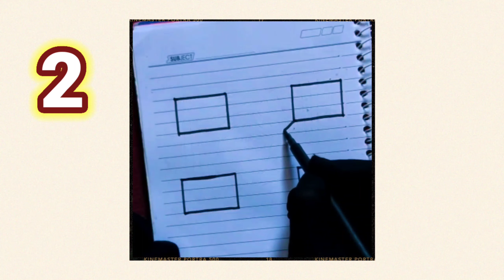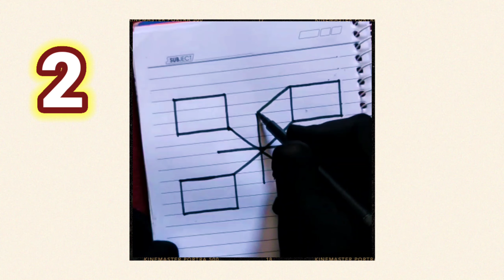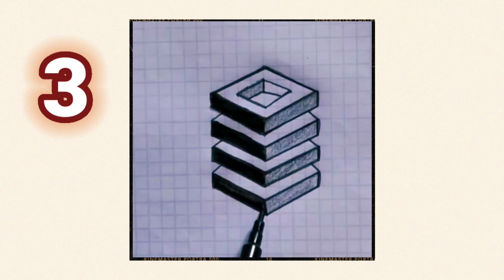رسم ثلاثي الأبعاد سهل جدا/تعليم الرسم/3D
كيفية رسم الثلاثي الابعاد خطوة بخطوة
أسهل رسومات ثلاثيه الابعاد
تعليم رسم 3D
تعليم الرسم للمبتدئين
رسم ثلاثي الأبعاد
رسم بقلم الرصاص
رسم سهل

إذا أعجبكم الفيديو لاتنسو دعمنا بالاشتراك في القناة وتفعيل زر الجرس لنستمر بنشر المزيد إن شاء الله
شكراً على التفاعل 🥰